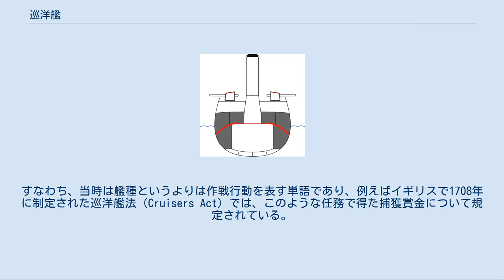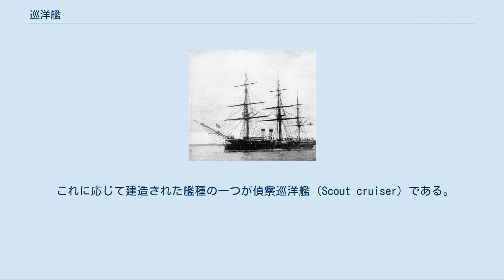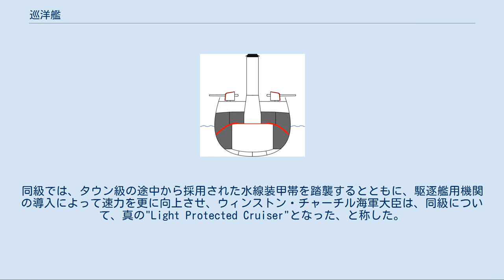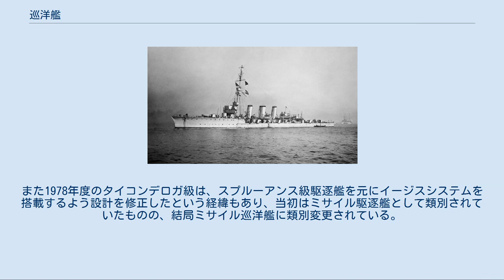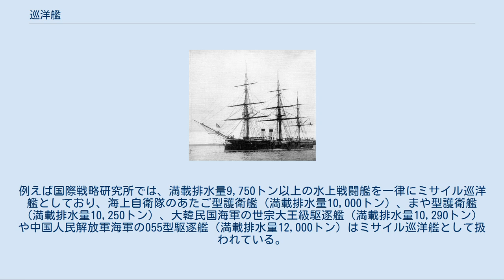巡洋艦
英海軍初の装甲帯巡洋艦「シャノン」 デモイン級重巡洋艦 タイコンデロガ級ミサイル巡洋艦 巡洋艦（じゅんようかん、英語: cruiser）は遠洋航行能力・速度等を生かした攻撃力を持たせた軍艦の艦種。
ただし定義は国や年代によって異なる。
 帆船時代の軍艦は、備砲数による等級と、想定任務による艦種によって類別されてきた。
一般的に、二層以上の砲列甲板に64門以上という多数の艦砲を備えた艦によって単縦陣の戦列を構成して砲撃戦を戦うことから、これらが戦列艦と称された。
一方、これより小さく、砲列甲板が単層で備砲が20～50門程度の艦はフリゲートやコルベットと称され、艦隊決戦の補助や通商破壊、沿岸警備などにあたっていた。
また更に小さい等外艦としてスループや砲艦、カッターやスクーナーなどがあった。
 「クルーザー」のもとになった「クルーズ」という単語は、ラテン語で十字架を表す「クルクス」（crux）に由来し、「海上をジグザグ航行する」ことをオランダ人が「クルイゼン」（cruisen）と称していたのに倣って、17世紀、イギリス人が「敵船を探し求める軍艦のジグザグ航海」を「クルーズ」と称するようになったとされる。
すなわち、当時は艦種というよりは作戦行動を表す単語であり、例えばイギリスで1708年に制定された巡洋艦法（Cruisers Act）では、このような任務で得た捕獲賞金について規定されている。
戦列から離れての単独任務という性格から、フリゲートやコルベットが投入されることが多かった。
また1860年代の南北戦争の際には、南軍は13隻の武装船を通商破壊に投入したが、これらは「クルーザー」と称されていた。
 この時期には舶用蒸気機関が普及し、機帆船の時代となっていた。
南北戦争での経験を踏まえ、アメリカ海軍は蒸気フリゲートの速力向上を図り、1864年には「ワンパノアグ」を進水させた。
またイギリス海軍は、1868年、設計思想を更に進めて、船体を鉄製とするとともに、舷側に石炭庫を配置して空間装甲としての機能をもたせた「インコンスタント」を建造した。
当時、まだ艦種呼称として採用されてはいなかったものの、後顧的には、イギリス巡洋艦の嚆矢として評価されている。
 このように帆から推進機に変わっていく流れの中、帆装に基づく従来の類別法とは異なる名称が望まれるようになり、イギリス海軍では1875年進水の「シャノン」を端緒として「巡洋艦」という艦種呼称が使われるようになり、1878年には、既存のフリゲートとコルベットは巡洋艦に類別変更された。
フランス海軍でも1882年進水の「ヴォーバン」は巡航鋼鉄艦（Cuirassé de Croisière）と称され、「フリゲート」の名称は使われなくなっていった。
 装甲帯巡洋艦の先駆者、「クニャージ・ポジャールスキー」 元来、艦砲では沿岸要塞に対抗できないのがセオリーとされていた。
しかしクリミア戦争でフランス軍が実戦投入した装甲浮き砲台が要塞攻撃を成功させたことで、状況は一変した。
この戦訓を踏まえて、フランス海軍が1859年に進水させた「ラ・グロワール」と、これに対抗してイギリス海軍が1860年に進水させた「ウォーリア」により、世界の海軍は装甲艦の時代に突入した。
これらの装甲艦により攻撃された場合、要塞の優位性は盤石とはいえなくなっていた。
鋼鉄艦・蒸気船時代の到来とともに、造修・補給を担う基地を世界各地に維持することが重要になっていたことから、各国海軍の遣外艦隊はこれに対抗する必要が生じた。
 このことから、イギリス海軍初の巡洋艦である「シャノン」などは水線部に帯状の装甲を施しており、装甲帯巡洋艦（belted cruiser）と称される。
またこれに先行して、1870年にロシア帝国海軍が竣工させた「クニャージ・ポジャールスキー」は、世界で初めて水線防御を施した軍艦と称される。
しかし、特に英艦は装甲艦の延長線上の設計思想で建造されていたために、巡洋艦として必須の航洋性能が低い傾向があったほか、防御重量の増大を避けるために装甲帯の幅を極端に圧縮した結果として、排水量が計画値よりも増えると、装甲部分が容易に水没して意味をなさなくなるという問題があった。
 このため、イギリス海軍の装甲帯巡洋艦は1884年度計画のオーランド級が最後となり、以後は防護巡洋艦に移行した。
一方、当時第2・3の海軍国であったフランスやロシアは水線部装甲をもつ巡洋艦を重視し、建造を継続した。
特にロシアが1875年に竣工させた「ゲネラール＝アドミラール」は、装甲帯巡洋艦と...